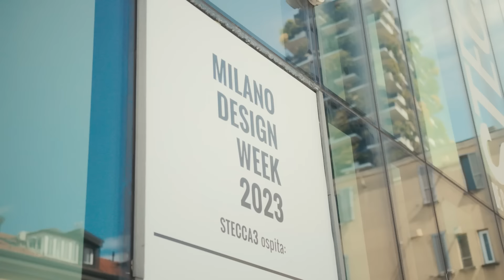A Tale in Tech | De laatste ontwikkelingen in AI | Kia Nederland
Maurice Lede gaat op zoek naar de belangrijkste tech ontwikkelingen die ons recent in beweging hebben gebracht. Het thema van deze aflevering is Artificial Intelligence, oftewel AI. Maurice gaat hierover in gesprek met Wisse Trooster, curator op de Milan Design Week 2023 en Marion Mulder, AI expert.